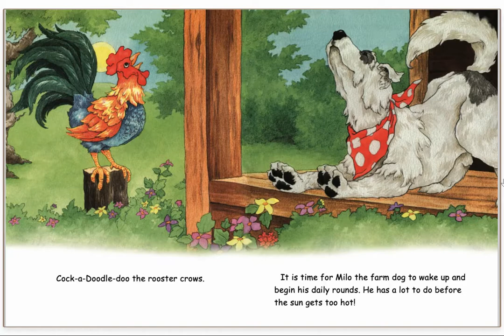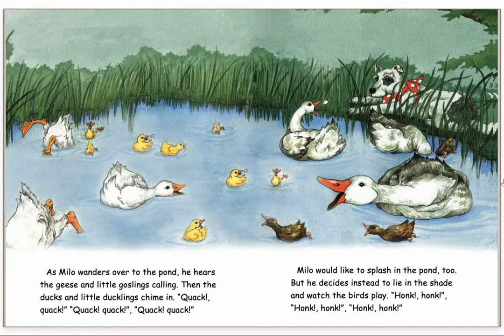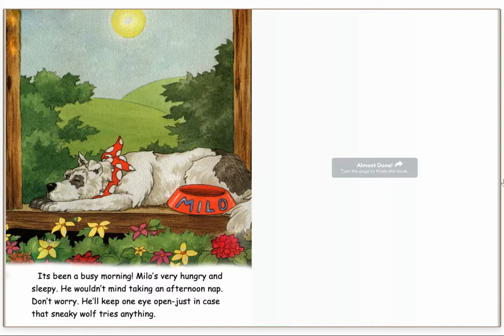On The Farm | Read Aloud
written by Christopher Nicholas
illustrated by Drew-Brooke-Cormack